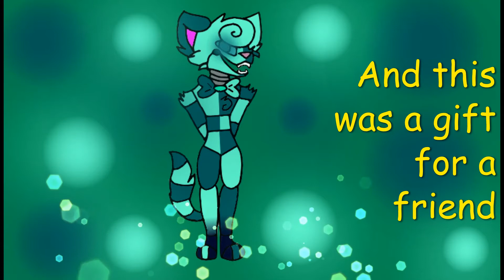Fnaf Related OC's I made